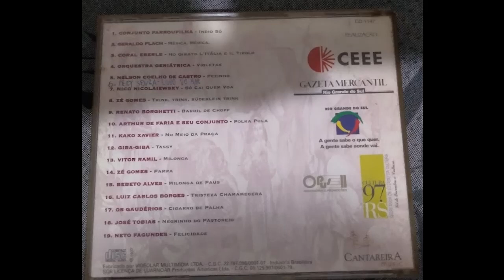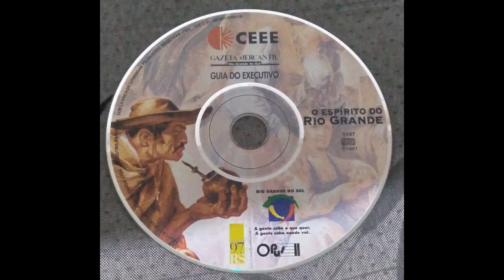O Espírito do Rio Grande (coletânea artistas gaúchos - CEEE e Gazeta Mercantil - 1997)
CD produzido pela Companhia Estadual de Energia Elétrica (CEEE) em parceria com o jornal Gazeta Mercantil do Rio Grande do Sul em 1997, trata-se de uma coletânea de músicas de diversos artistas gaúchos, contando com grandes nomes da música sulista, como Geraldo Flach, Nelson Coelho de Castro, Nico Nicolaiewsky, Zé Gomes, Renato Borghetti, Giba-Giba, Vitor Ramil, Bebeto Alves, entre outros.
Possuo esse CD em meu acervo desde minha infância – um amigo do meu irmão mais velho, que trabalhava na CEEE, o presenteou com este disco, e meu irmão, depois de um tempo, me repassou  – e tenho poucas informações acerca do mesmo. Como, ao pesquisar recentemente na internet, não achei nenhuma informação acerca desta coletânea (inclusive algumas músicas - como a belíssima “Lobo do Mar”, de Carlos Catuípe e aqui interpretada pelo ex-Almôndegas Pery Souza – também não encontrei em nenhum lugar na web), decidi postar em meu canal para que todos os amantes da música gaúcha possam ter acesso a essa coletânea, bem como para que aqueles que assim desejam possam conhecer melhor a rica música do pampa rio-grandense.

1. Conjunto Farroupilha – Índio Só (Conjunto Farroupilha) 0:00
2. Geraldo Flach – Mérica, Mérica (Canto Trentino) 3:03
3. Coral Eberle – Ho Girato L’Itália e Il Tirolo (Canto Popular) 6:41
4. Orquestra Geriátrica – Violetas (F. de Leonardo Truda) 8:10
5. Nelson Coelho de Castro – Pezinho (Barbosa Lessa/Paixão Côrtes) 11:01
6. Pery Souza – Lobo do Mar (Carlos Catuípe/Ivo Ladislau) 16:16
7. Nico Nicolaiewsky – Só Cai Quem Voa (Nico Nicolaiewsky) 20:14
8. Zé Gomes – Trink, Trink, Büderlein Trink (Canto Popular) 23:38
9. Renato Borghetti – Barril de Chopp (Canto Popular) 28:03
10. Arthur de Faria e Seu Conjunto – Polka Pula (C. Villela) 31:33
11. Kako Xavier – No Meio da Praça (Kako Xavier/Duda Jacques) 35:48
12. Giba-Giba – Tassy (Giba-Giba/Maria Betânia Ferreira) 37:39
13. Vitor Ramil – Milonga (Vitor Ramil/Poema do Folclore Uruguaio) 40:21
14. Zé Gomes – Pampa (Zé Gomes) 44:10
15. Bebeto Alves – Milonga de Paus (Bebeto Alves) 46:05
16. Luiz Carlos Borges – Tristeza Chamamecera (Luiz Carlos Borges/João Sampaio) 51:16
17. Os Gaudérios – Cigarro de Palha (Glaucus Saraiva) 55:21
18. José Tobias – Negrinho do Pastoreio (Barbosa Lessa)  57:32
19. Neto Fagundes – Felicidade (Lupicínio Rodrigues) 1:00:19